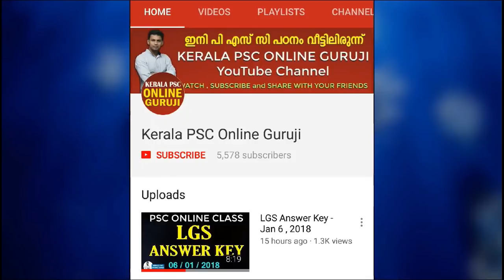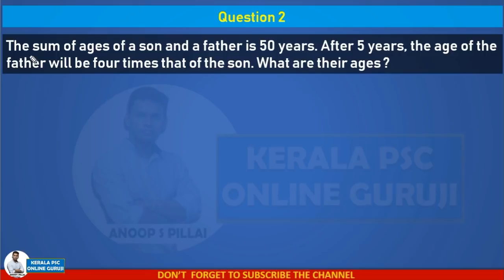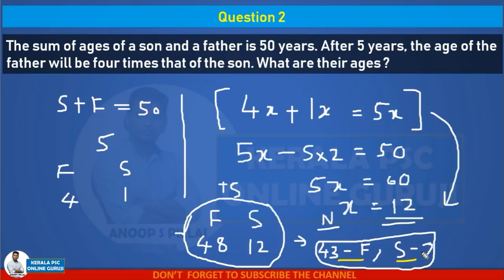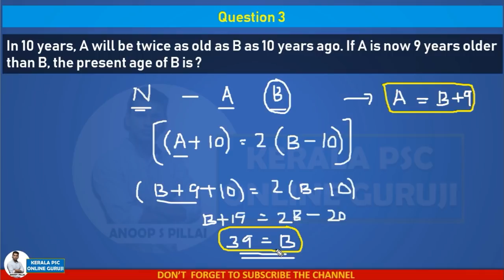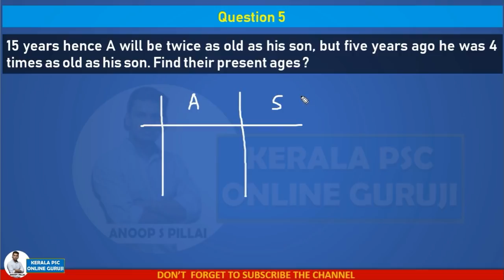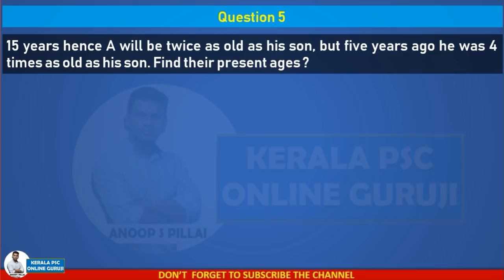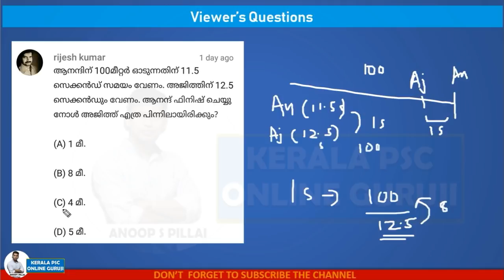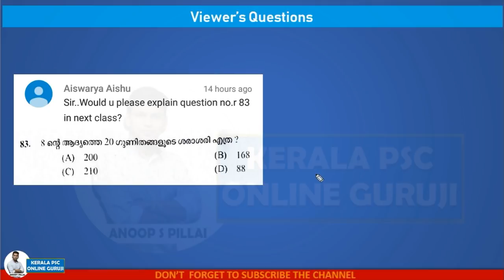Women Civil Excise Officer Exam 2018 - Maths Problems - Ages - Part 2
Women Civil Excise Officer Exam Model Maths Questions